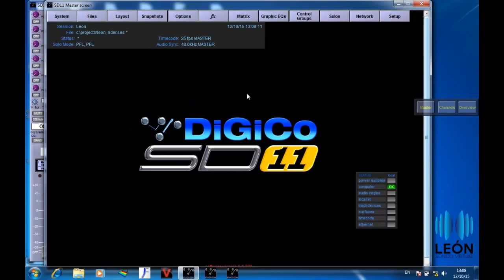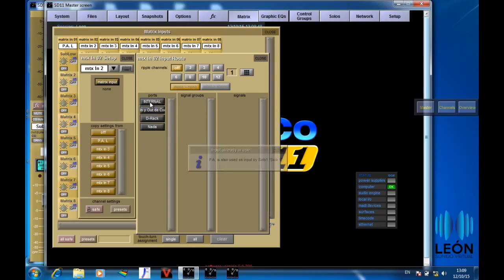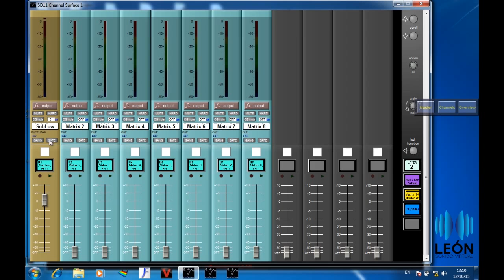Ruteando el Master y Sub por Matrix - Digico SD11 - (parte 3)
Podes contactarte conmigo a traves de mis redes y también podes estudiar en mi escuela: